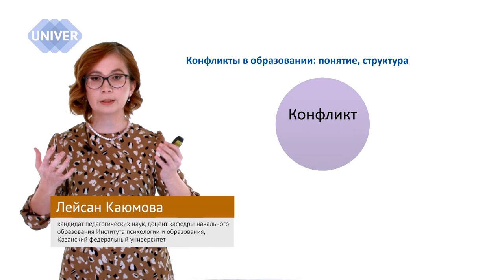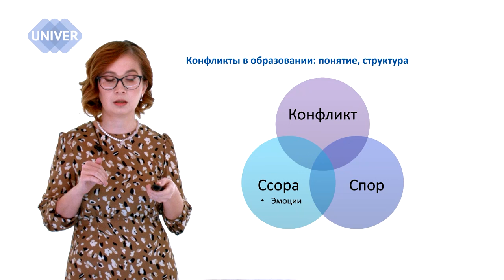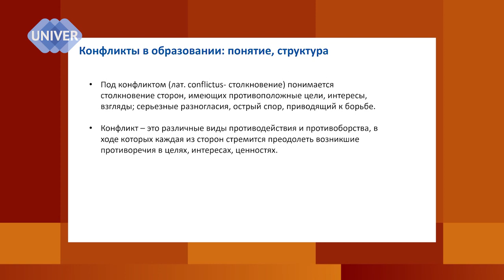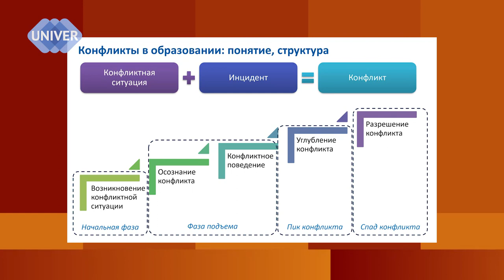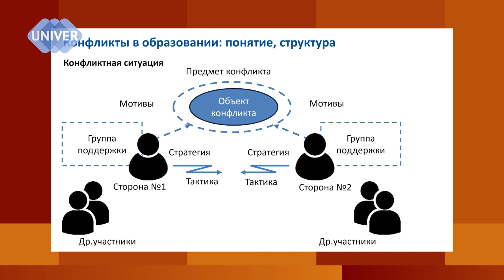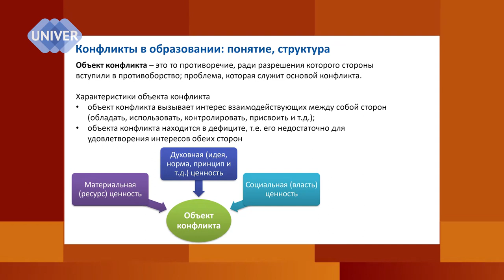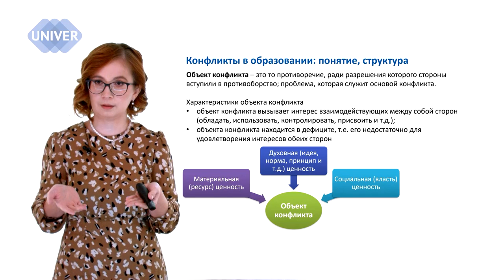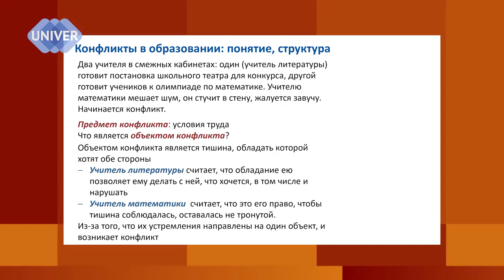Конфликты в детской среде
Что из себя представляют, как понимать, видеть роли, учиться разрешать.

Детская жизнь, как правило,  очень насыщенная и яркая. Дети играют, ссорятся, мирятся, снова ссорятся и снова мирятся – и здесь задача взрослого научить ребенка делать это спокойно, конструктивно и понятно для всех участников ссоры или конфликта.
Детали – у кандидата педагогических наук, доцента кафедры начального образования института психологии и образования Казанского федерального университета Лейсан Каюмовой.